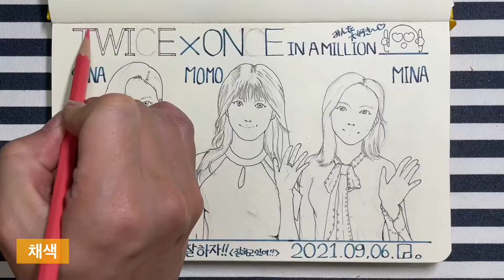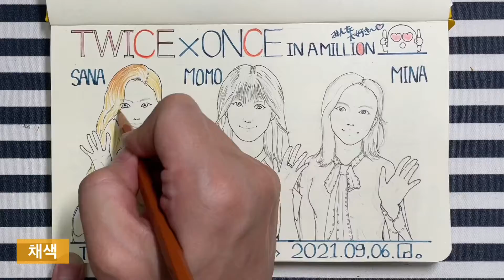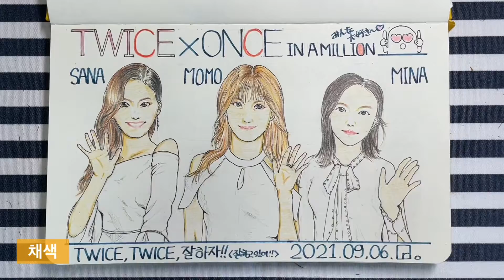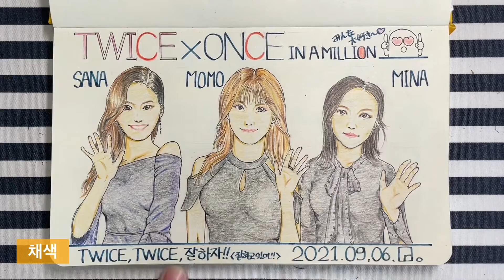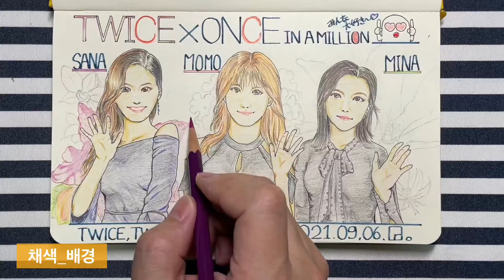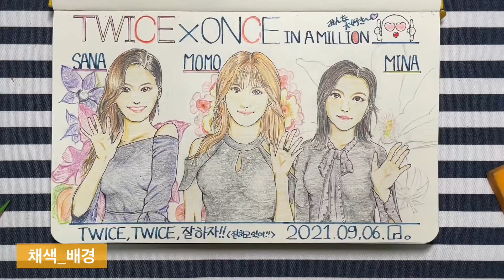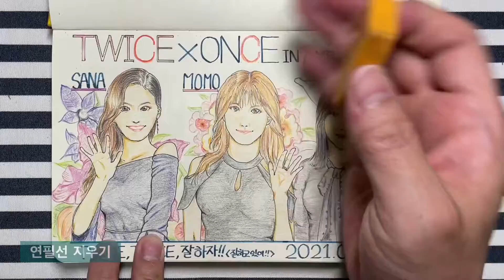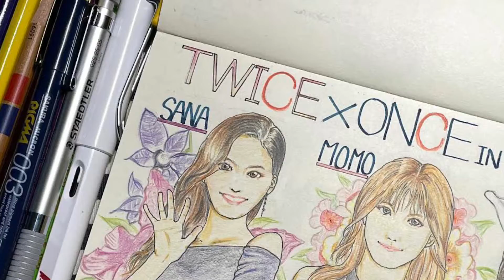210906 TWICE 3 Japanese Member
21년 9월 6일
트와이스의 일본인 멤버, 사나&모모&미나쨩!!
일본에서도 인기가 많은 그룹인데 요청이 있어서 그려봤습니다...
안닮은 구석이 있지만, 애정을 가지고 보면 또 닮아 보입니당...이히히~*^0^*

6th September, 2021
Do you Know K-pop IDOL STAR, TWICE? 🌟
Please enjoy my contents. lol🎵

21年 9月6日
日本でも大人気のK-POPグループ、TWICE。
その日本人メンバー3人「サナ」「モモ」「ミナ」ちゃんです！
みんなまさにスター！キラキラしてる～～🌟

★소생의 스물일곱번째ｰ채색편ｰ 업로드입니다...
    늙으막에 아이돌에 빠진것 같아 창피하지만,
    인생은 짧다는걸 이제서야 실감하네요...
좀 더 솔직해지려 합니다. 으앙~ㅋㅋㅋ *^0^*

★더 열심히 해서 좋은 영상으로 뵙겠습니다. 자주 놀러와 주세요. *^。^*